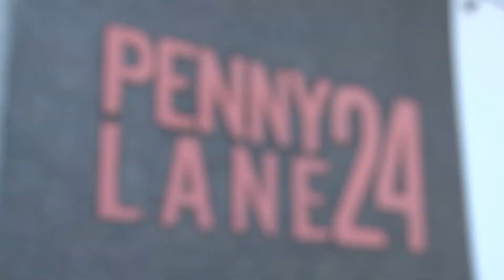【HBCテレビ】ガッチャンコ・バラエティ『アップダウンと申します』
初回は6月5日　よる11：56～

【番組概要】
北海道出身のお笑いコンビ、アップダウン。芸歴20年以上、上京してから15年以上のキャリアを持つ2人が、地元北海道でのブレイクを狙い逆境に立ち向かう、リアルドキュメントバラエティ。

【出演者】
・アップダウン（よしもとクリエイティブエージェンシー）
・ナレーション：黒岩孝康（札幌スーパーギャグメッセンジャーズ）

【放送内容】
新規ファン獲得のため、2人はある無謀なライブを開催することに。テレビ・ラジオなどメディア告知やSNS告知は一切せず、直接出会った人にのみ宣伝を行って来客へとつなげるというのだ。宣伝期間は開催日直前の2日間、制作費の10万円は自己負担という過酷な状況で、2人は無事にお客さんを集めることができるのか！？

今回は、「ご年配」と「子ども」にターゲットを絞り、まずは体操サークルへ向かい、年配の方々を相手にコントを披露する。2人は、笑いを誘い、後に控えるライブへ人々を導くことができるのか！？